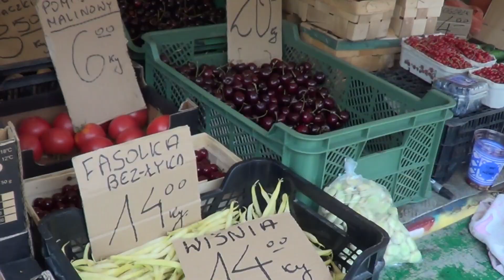Polonez Truck Plus pomalowany w Graffiti